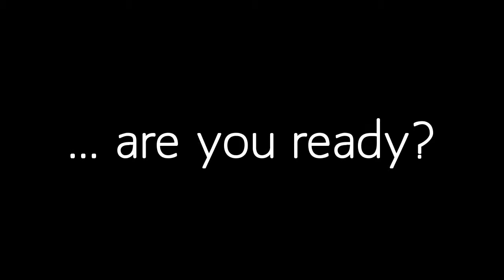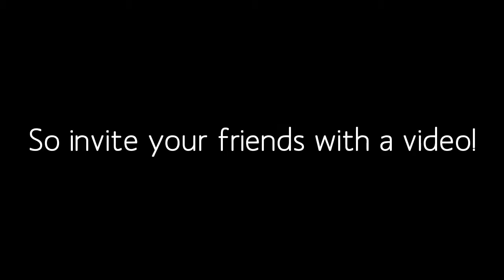Summer Party Invite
Are you planning on throwing a  dinner party this summer? Invite your friends with a video!